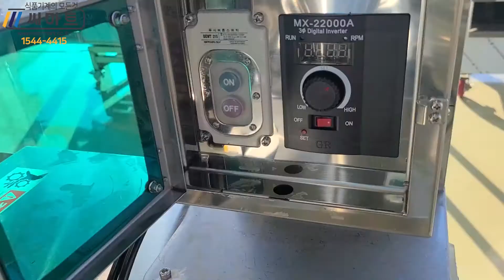삶은시금치분쇄기SMT-788 습식야채분쇄기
식품기계 테스트 신청 및 구입문의
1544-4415